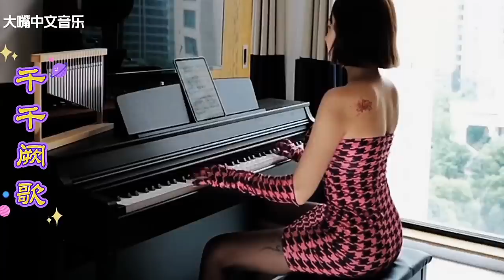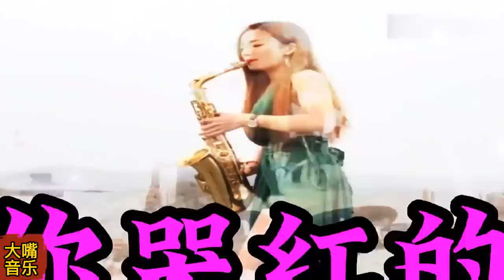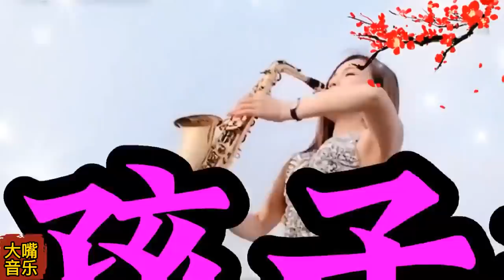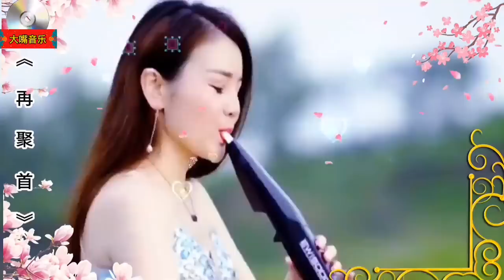Chinese Music Instrumental 💖 A Beautiful classic 💖Chinese electronic flute and exciting songs